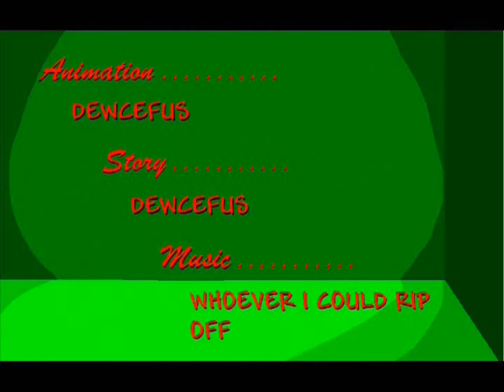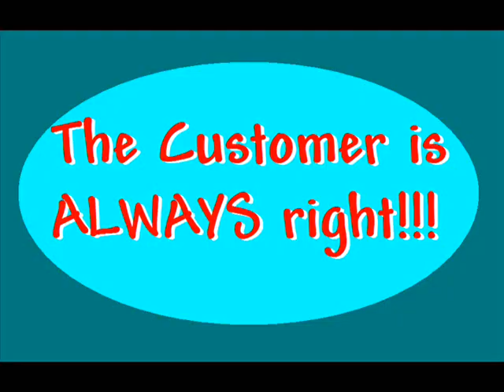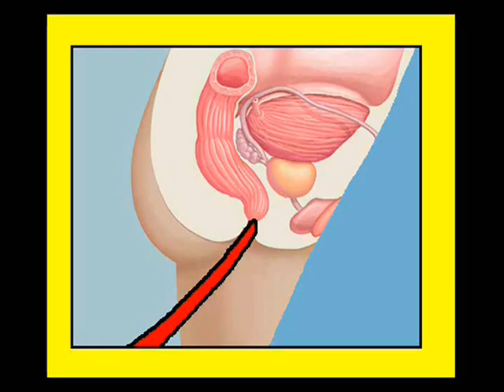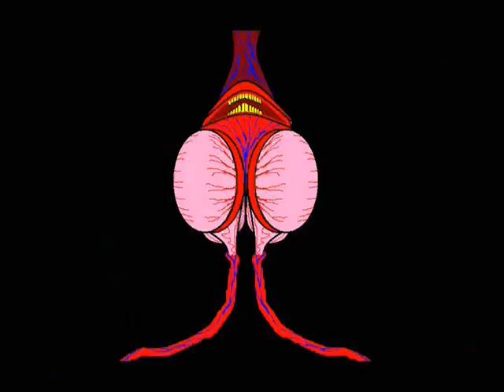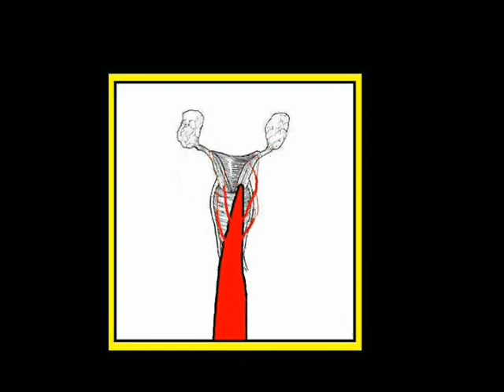Deli Beast - Used Condom Eating Shit For Brains Pussy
Dealing with difficult customers is easiest when you're a shape-shifting creature ...